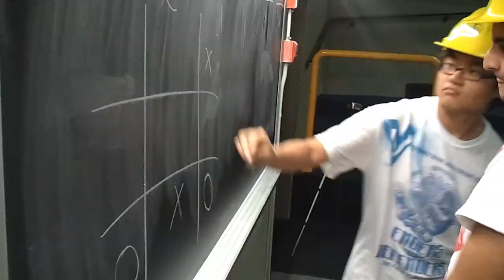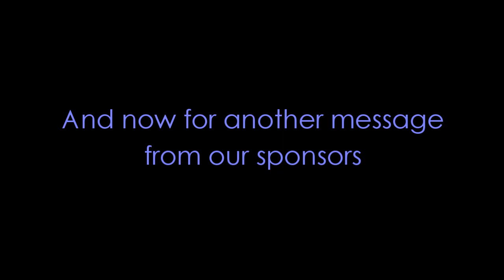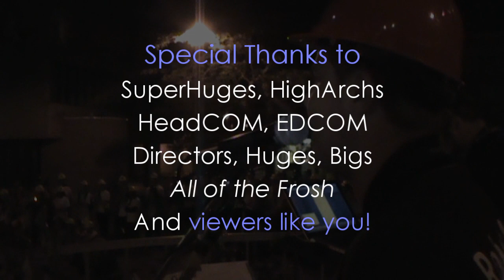UW Eng O-Week Day 4 - We are the Engineers!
You've seen them run obstacles. You've seen them build crazy contraptions. Now it's the home stretch! Only one round of events is left for our new engineering students to compete in. Only one team can be crowned the 1st place winner of the Scavenger Hunt. No, not everyone goes home a winner, but they do go home as valued members of the University of Waterloo community.
If you ask us, that's not a bad consolation prize.
Events include: Duct tape to a wall, Egg drop, Crab soccer, Jousting, Game Show, HQ visits, Human Chess, N-legged Race. NOTE: Musical LIVE! (feat. Avenue Q) is covered in a bonus video.

Editing: Billy Eakkachaichanvet
Filming: Billy Eakkachaichanvet, Eric Barkhouse, Krishna Iyer